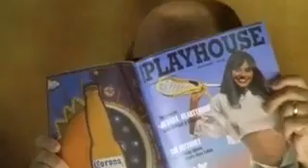What's the Worst That Could Happen? (2001) Trailer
This is a pretty stock vehicle for Martin Lawrence to star in, but it's surprising to see the long list of veteran character actors in the cast, including co-star Danny DeVito, Larry Miller, Glenn Headley, and William Fichtner. They're the ones who keep this flick afloat, but when humor this broad is employed, there's not much you can do to save the script.